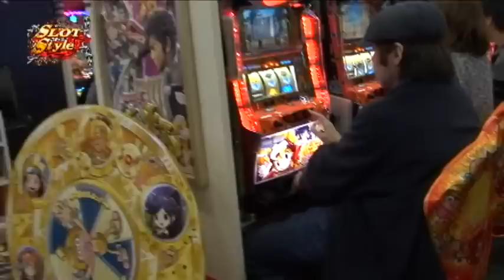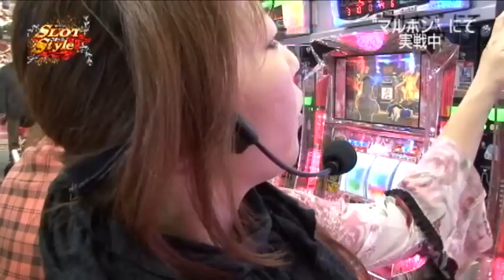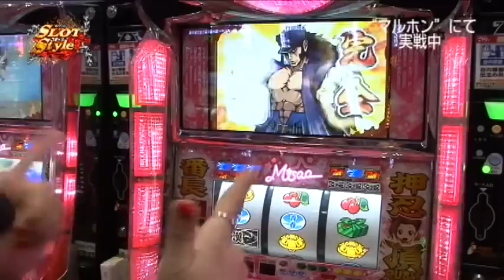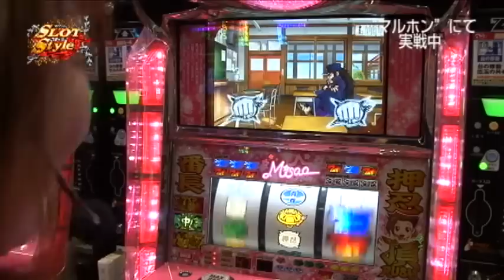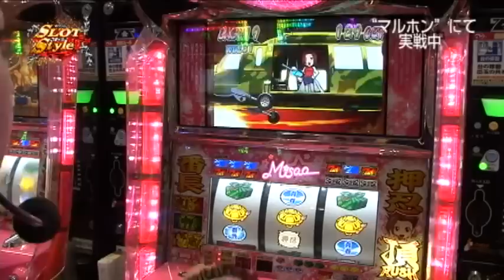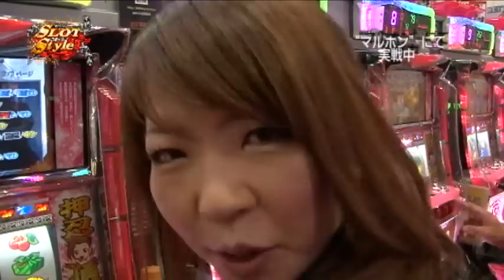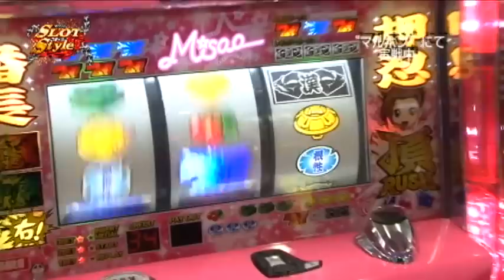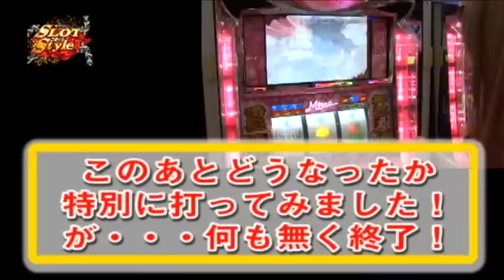【P-martTV】『押忍！番長２』スロットスタイル＃025 マルホン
1時間500枚
3時間1000枚
5時間1500枚

今回はあやねぇが、１時間５００枚ルールで
『押忍！番長２』を実戦！！

【スロットスタイルの過去動画はこちら↓】